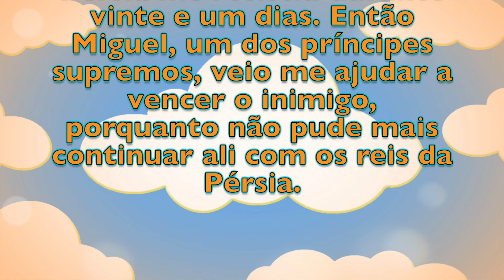321 - Significado do Número 21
Este vídeo aborda possíveis significados bíblicos para o número 21.